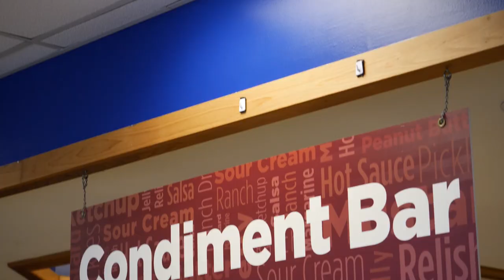Blugold Dining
Recently, UW-Eau Claire students were asked to share feedback with our Blugold Dining team. Their voices have been heard, and because of that feedback, great progress has been made on several fronts over the past two weeks, and the result is that students now have more options and an improved dining experience.